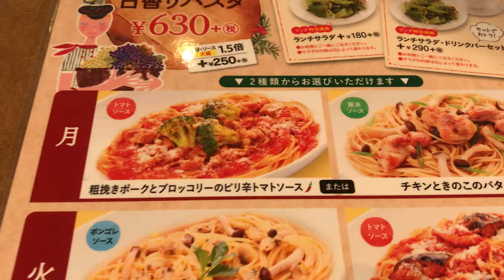【Jolly Pasta】チキンときのこのバター醤油🍗🍄🧈🍝1505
コンソメ風ビーフ野菜スープ付き